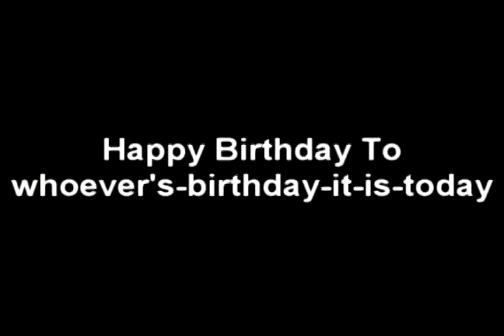Happy Birthday - Funtwo (Cover)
This is a nice Rock version of the Happy Birthday song, enjoy presenting it as a gift to your friends for their birthdays :p

That's all I got, If you have suggestions Any Ideas: Comment

boyofrabat happy birthday metal rock song funtwo cover four seasons canon rock summer storm  "Canon Rock (music)" "Lim Jeong-hyun" "Cover Version" "Happy Birthday" Acoustic Guitar